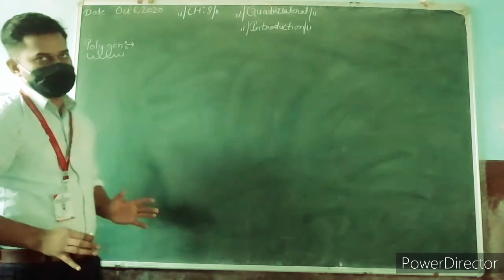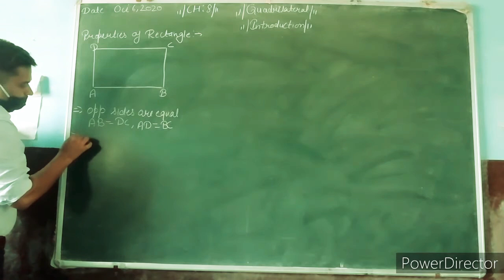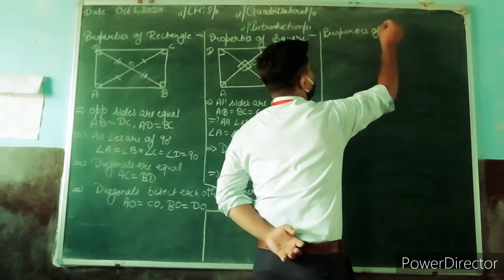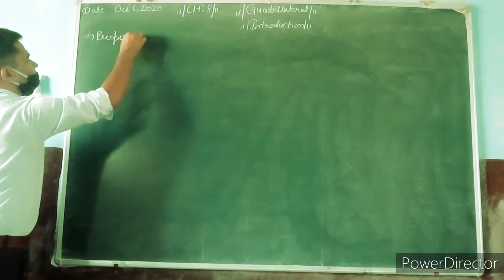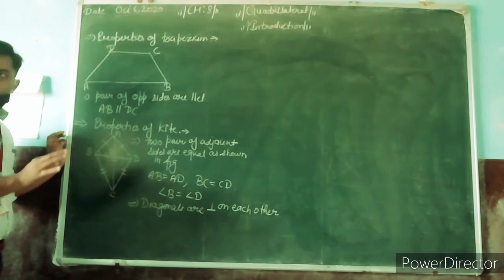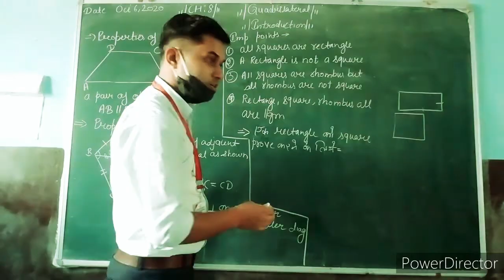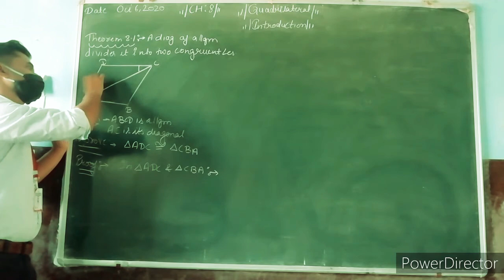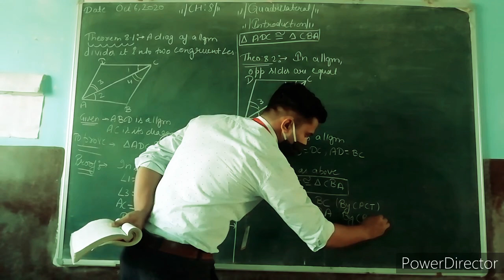Class:9th Ch:8 Quadrilateral | Introduction | Properites of Rectangle,Square,Rhombus, parallelogram